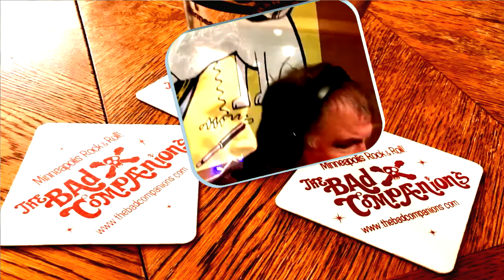The BAD COMPANIONS - Last Nights Wine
Interested in Collaboration, email for details.